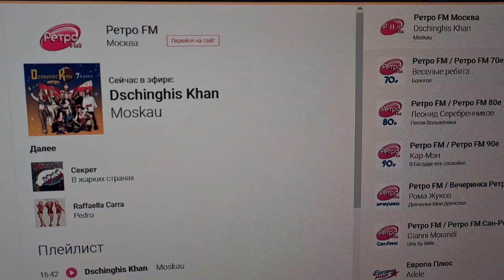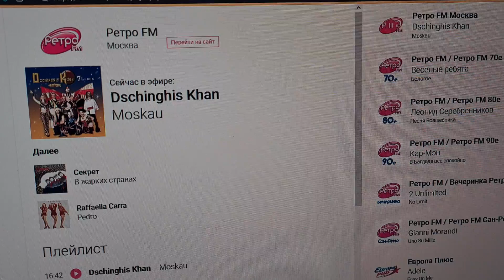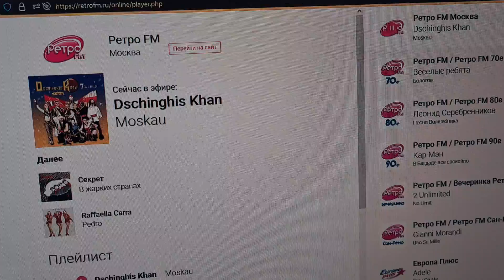Dschinghis Khan - Moskau (Retro FM in Moscow)